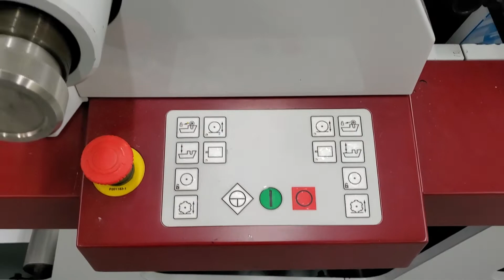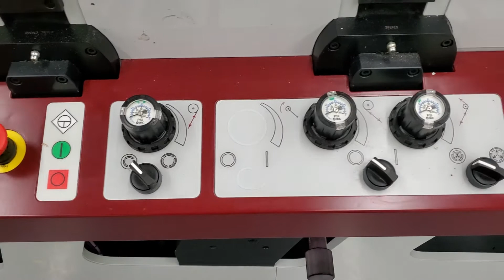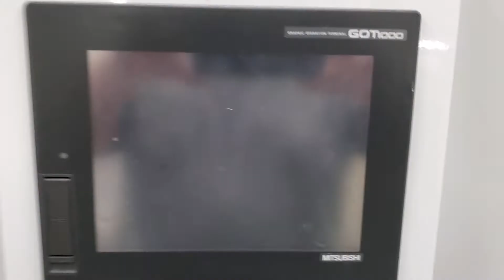Mark Andy P3 6 color 10 Inch from gb Flexo Equipment SOLD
Mark Andy P3, 2012 6 Color, 10” 2 die Stations, 1 Sheeting Station, Single Waste Rewind, Dual Product Rewinds, Laminator, UV on Final Station, Turn Bar, Video Inspection. Like New. Very Low Hours.

460V, 3 Phase, 60 Htz, 93 Amps.